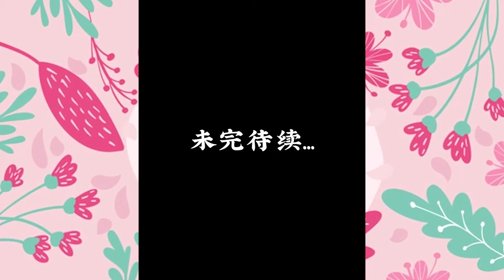小范同学，欲擒故纵，你不主动了女神反而主动来找我了...